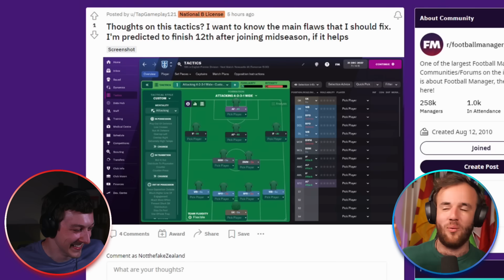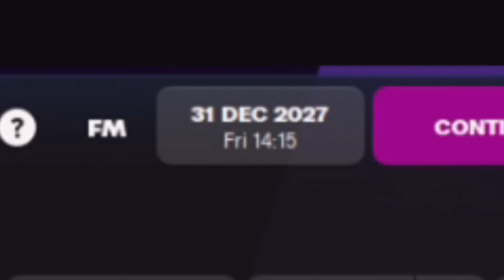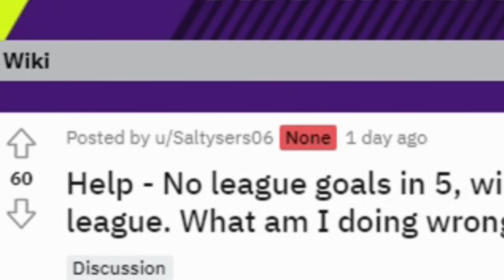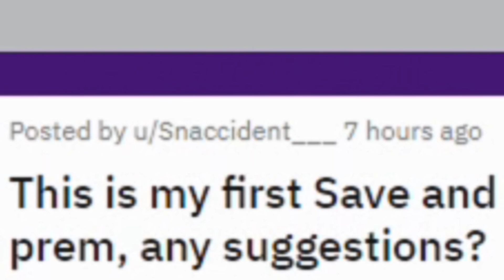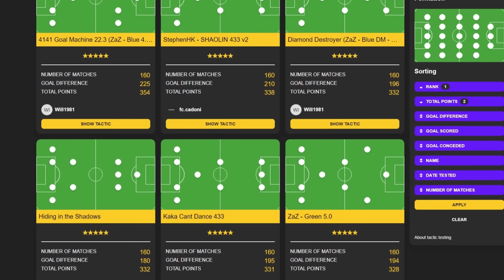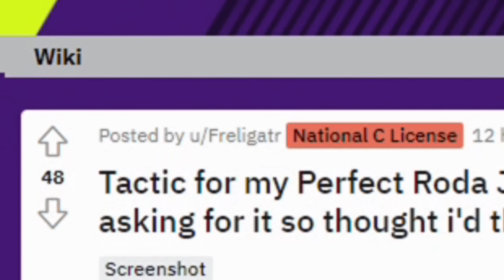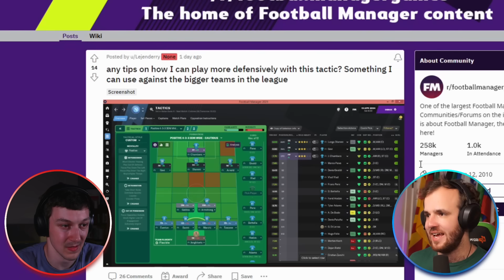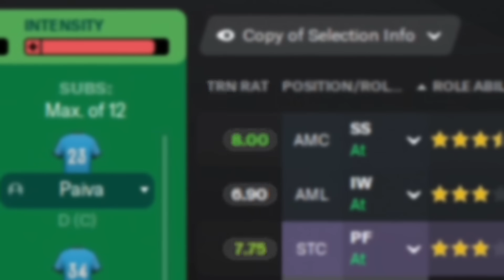Fixing Your Bad Tactics (with Tom)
In honor of Tom going full time - we hopped on Reddit and decided to help people that were asking for Tactic help! We have a combined three streamer showdown titles and have a lot of experience playing Football Manager at a high level. I will be sure to link my FM resume below to justify me doing this. Tom just has great vibes so you probably don’t need his resume, but if you want his links to great FM videos I will provide those below as well.

I wanted this tactic saving process to be anonymous. I feel like if I ask for these sorts of Football Manager videos I can get innundated with people that just want to be in a video. Don’t get me wrong, that’s really cool, but these people posted on Reddit specifically asking for help and I just brought Tom around to help them out. Who doesn’t want to have fun breaking down Tactics on FM? It’s certainly more fun then using them in a match only to get FM’d anyways.

Much Love,
FM Senpai